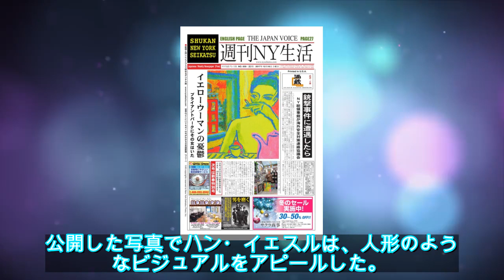ハン・イェスル、理想のタイプから過去写真まで大公開…今と変わらぬ美しさに驚き - ライブドアニュース